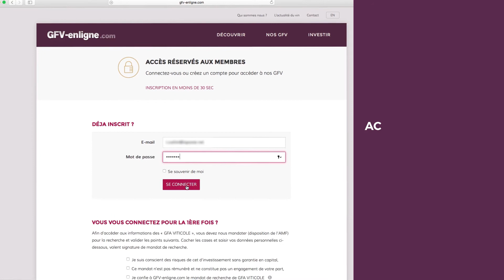Présentation GFV-enligne.com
En créant un compte sur GFV-enligne.com vous pourrez :
1. Accéder à tous les GFV en cours classés par région
2. Consulter la fiche détaillée avec toutes les informations nécessaires pour faire le bon choix : infos domaine, montage financier, rendement...
3. Vous aurez également accès aux vidéos de dégustations, réalisées avec un oenologue conseil pour se faire une idée du vin.
4. Vous pourrez si vous le souhaitez être tenu informé par e-mail des nouveaux GFV